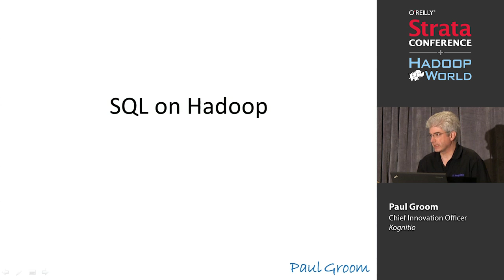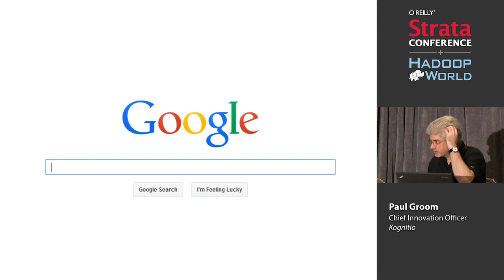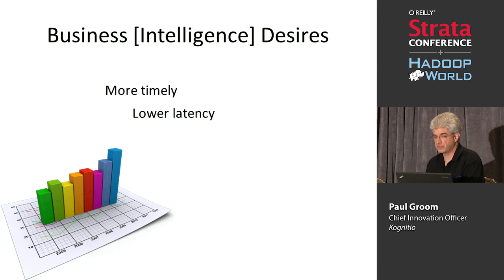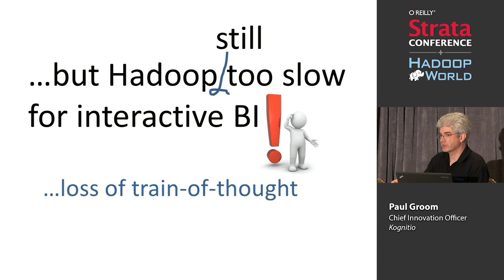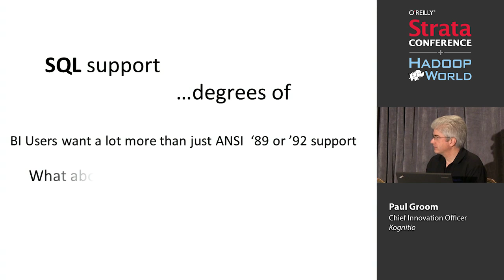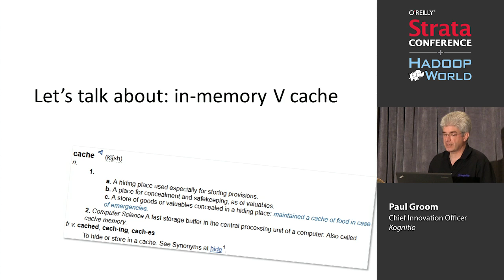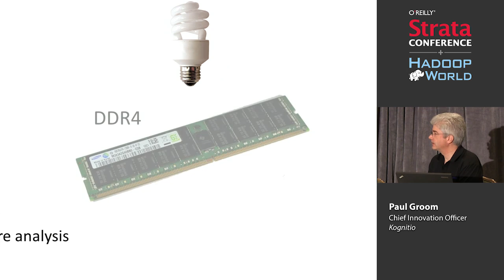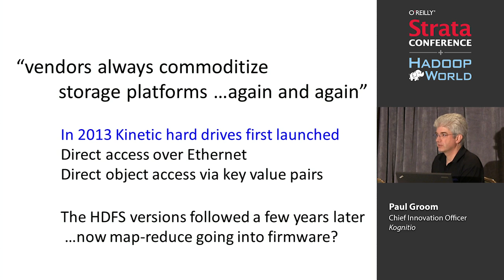SQL on Hadoop: The Secret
It's time for widespread Hadoop adoption into full-scale production environments.  This means intelligent engineering of Hadoop into existing mature Business Intelligence to be used in agile business practices.    Business users move slowly and adopt new tools too far behind the curve to keep up with the innovation in the Hadoop community.

This session will feature experienced practitioner and CIO Paul Groom, explaining how to insulate Hadoop clusters from the rigors of BI usage and the crazy users with the query from hell. Hadoop doesn't exist in a vacuum and key applications speak in SQL; a Modern Data Platform will act as a Logical Data Warehouse to "bridge" Hadoop with the legacy (EDW) systems and connect it to existing visualization and dashboard tools for reporting and advanced analytics-- not "reinvent the wheel".

Users want Google-query-like speed, and in-memory delivers.  Hadoop benefits from CPUs but does not fully exploit all cores with 100% effective work (overhead). An in-memory approach and mature SQL drives cores (not disks) to drive queries in seconds (not minutes or longer).

Paul will talk about how to extend Hadoop with in-memory processing.  Attendees should be comfortable with MPP, ACID, D-RAM, CPU utilization, R, SAS, predictive modeling concepts and basic RDBMS principles, as well as HDFS basics and the deficiencies of HIVE and batch processing.